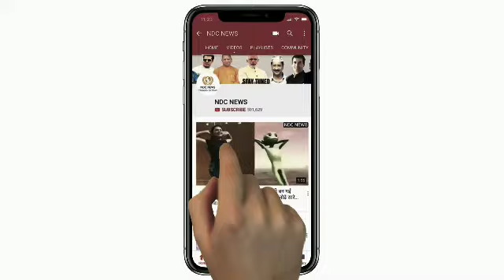ये है साल 2018 में दुनिया के टॉप 10 सबसे अमीर बच्चे, इनकी कमाई उड़ा देगी होश